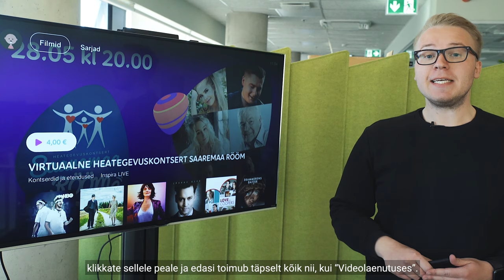Telia TV kannab üle heategevuskontserti Saaremaa Rööm